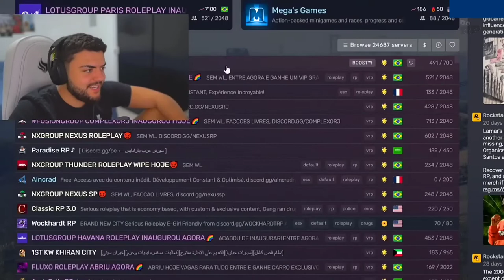RED (GAGO LUQUET4) QUITOU COM MEDO DO PD COM O PAULINHO O LOKO CAINDO DO HELICÓPTERO no GTA RP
Instagram do luquet4:@lucasgagliasso

Instagram do paulinho:@paulinhooloko
                     IGNOREM AS HASHTAGS❌